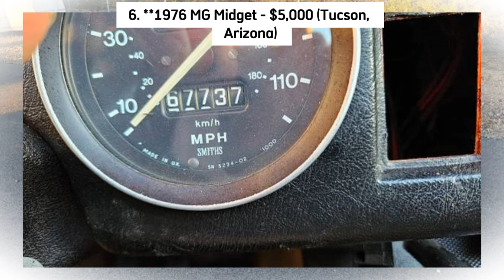Scouting Craigslist | 7 Best Classic Cars Under $9k for Sale!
Welcome to Classic Cars, where we dive into the world of timeless automotive treasures! In today's episode of "Classic Car Finds," we're exploring some incredible vintage rides waiting to be discovered across different states.